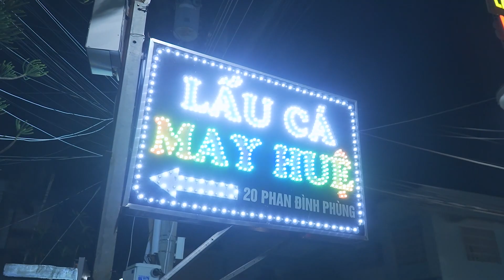LAU CA MAY HUE CHINH THUC